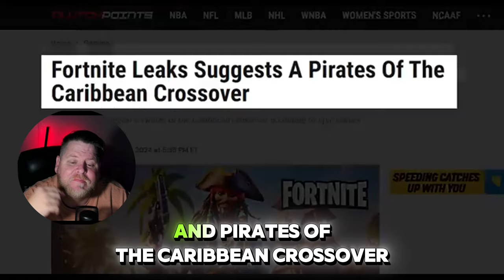Pirates Of The Caribbean Are In Fortnite!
Fortnite x Pirates of the Caribbean Crossover Event!

Hey, Fortnite fans! Get ready for an epic adventure as Fortnite teams up with Pirates of the Caribbean in a brand-new crossover event starting on **Friday, July 19th**! 🌊🏴‍☠️

In this video, we dive into all the exciting details:
- 0:00 INTRO
-0:22 New Pirate Locations**: Explore the transformed pond in the middle of the map and discover new pirate-themed areas.
- 1:11"New NPCs**: Meet iconic characters like Elizabeth Swann, Davy Jones, Captain Barbossa, and more.
-1:28 Ship in a Bottle Mythic Item**: Use this legendary item to summon the massive Black Pearl pirate ship and navigate the map in style.
-  1:40 Vaults**: There are other exciting map changes too, including new pirate-themed locations and NPCs.

📅 **Mark your calendars – July 19th is the day!**

===Youtube Live Stream===
Tuesday, Wednesday, Friday